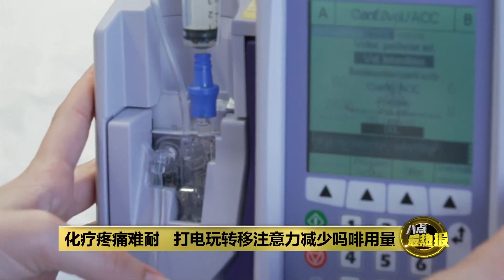助化疗患者减少痛楚 电玩罕见"高光时刻" | 八点最热报 22/09/2022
国外一项研究显示，游戏其实能给正在与癌症对抗，每天必须依靠吗啡来减轻疼痛的儿童带来好处，因为当孩子们完全沉浸在游戏中时，就会激活“副交感神经系统”，减少了因化疗而导致的粘液炎的痛苦。